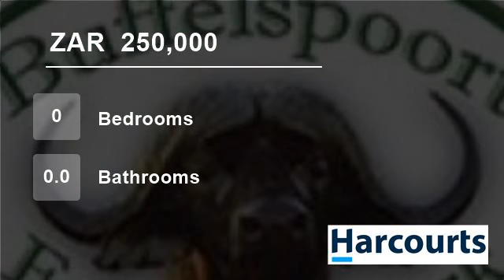Vacant Land For Sale in Buffelspoort, Rustenburg, North West, South Africa for ZAR 250,000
Do you want to get away from the hustle and bustle? Build your dream home in a secure estate nestled in tranquillity. Buffelspoort Eco Park is on the border of Buffelspoort Dam, this dam is known amongst water sports enthusiast as being the cleanest dam in South Africa. There is 24hour security at the entrance and throughout ...